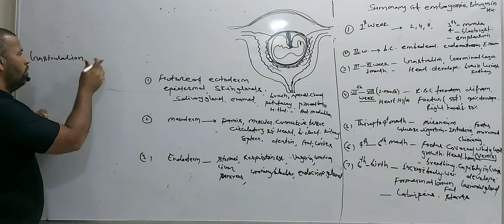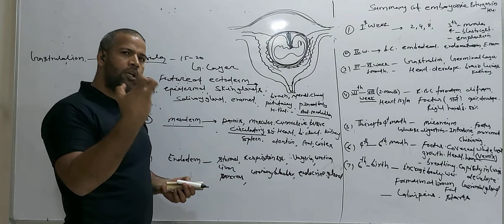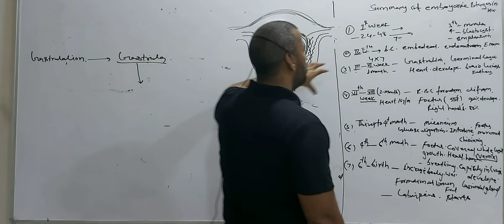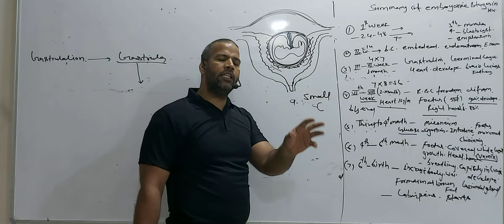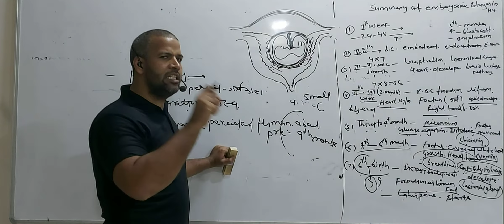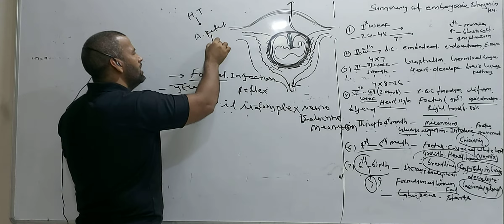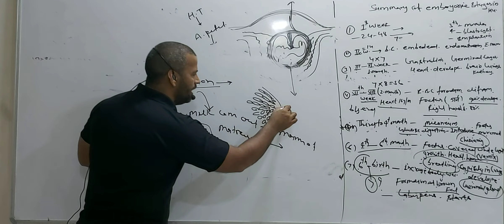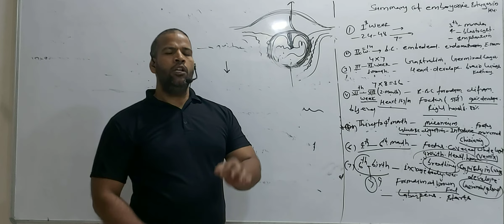Human reproduction part 9 (gastrulation parturition lactation)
Mehta group of school &colleges